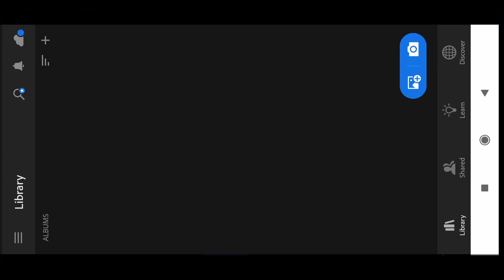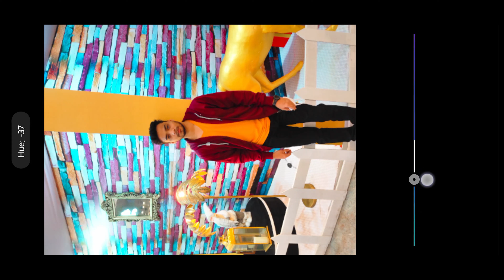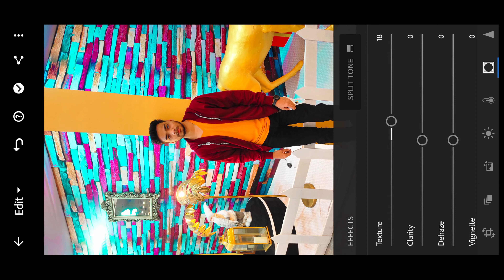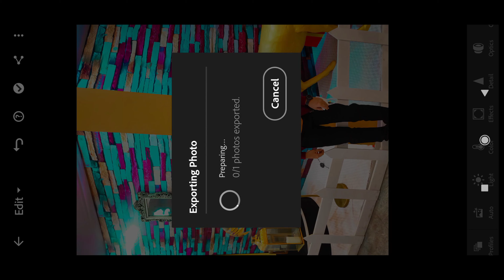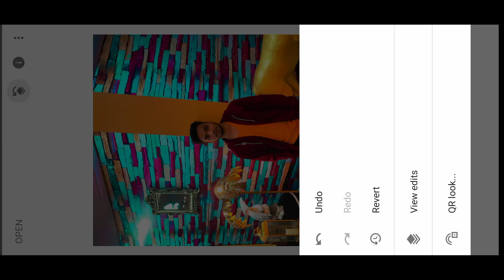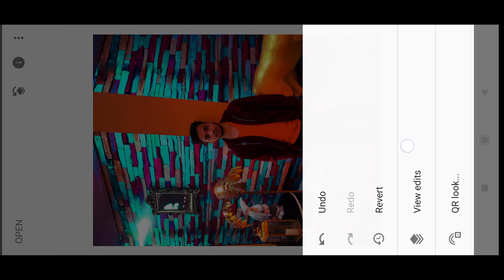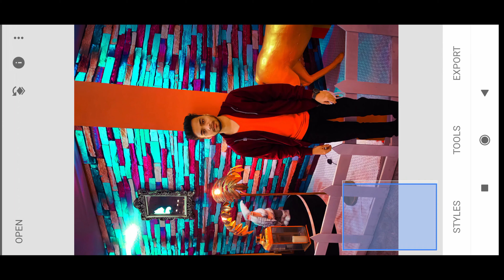Lightroom | Snapseed easy and simple editing tricks | Background color change tutorial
Lightroom and Snapseed easy and simple editing tricks | Background color change tutorial